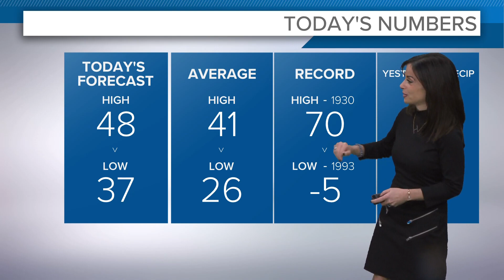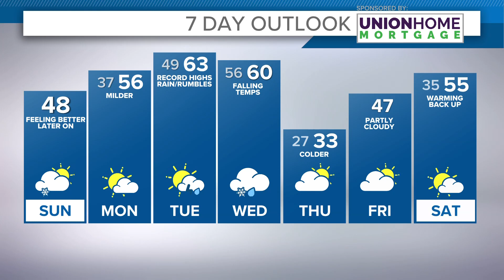Cleveland weather forecast: A warmer and sunny Sunday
Cleveland weather forecast: Sunday, February 25

Skies have brightened after some morning snow flurries. Plan on more cloud cover again later today. Highs will feel better today as we climb into the 40s.

Hello, taste of spring for Monday! Tomorrow will be partly cloudy with highs in the 50s.

We are still tracking wet weather (even late-day rumbles) on Tuesday, with potential record highs in the 60s!  Temperatures will fall through the day Wednesday as a system moves through. Another quick round of colder, seasonal air late Wednesday into Thursday, before we warm back up Friday to begin the month of March! --